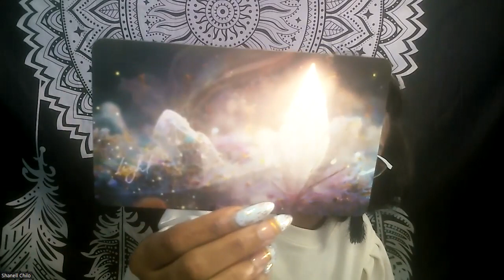Day To Day Oracle - November 15, 2022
Hey yall!
Here is a daily message that can even be timeless. Time is not linear and can show up at any moment in time.

We're diving into this weeks energy and tapping into what's being brought up and forth for us

Decks Used:
The Dark to Light Oracle